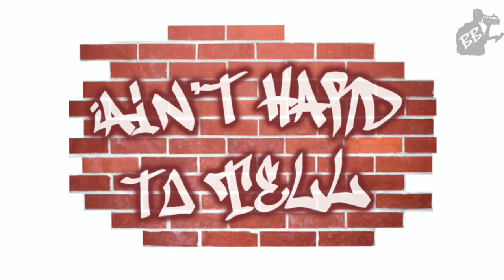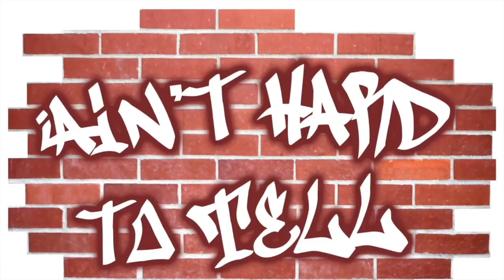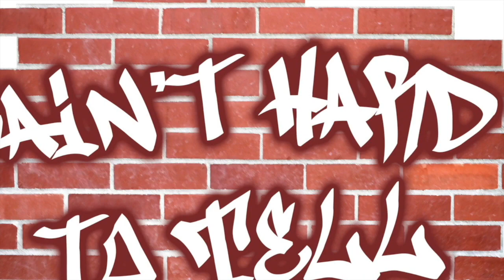2020 AHTT Hip Hop Awards Pt 2 | Ain't Hard To Tell Podcast (Ep 161)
In the final episode of 2020 Dex & Bryan look back and share their 10 best hip-hop albums of the year.